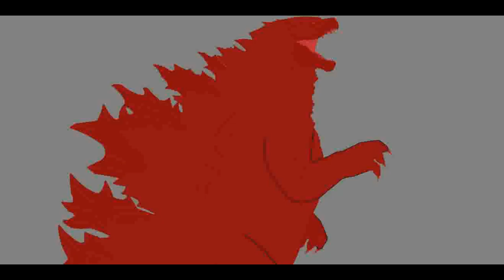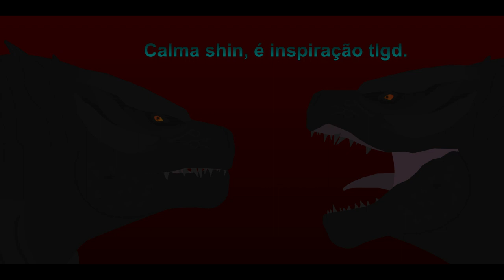Pivot Animator - (Legendary Godzilla 2021-2019 Stk Showcase)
Buildings By - Dinomorph.